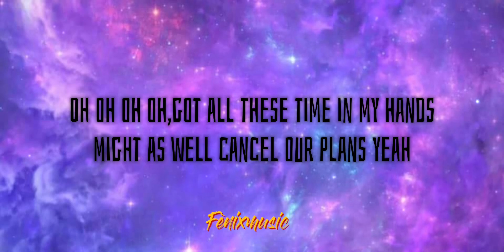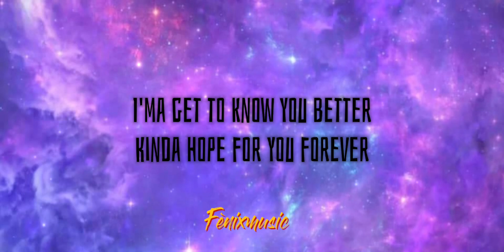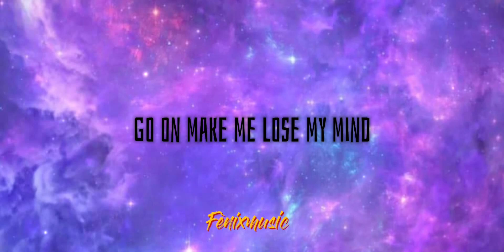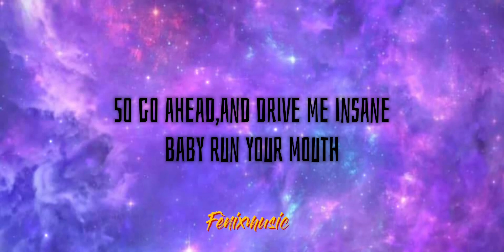Stuck with you - Ariana grande (Lyrics) ft.Justin bieber 🎵